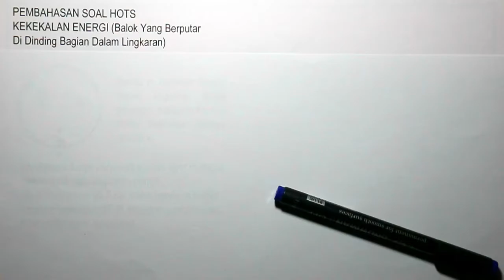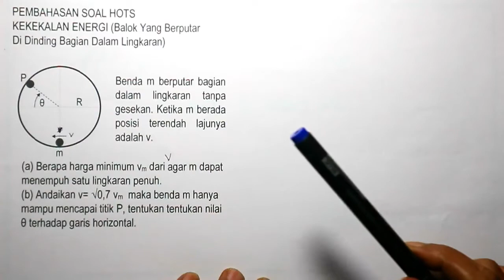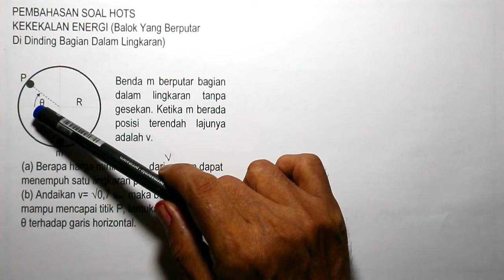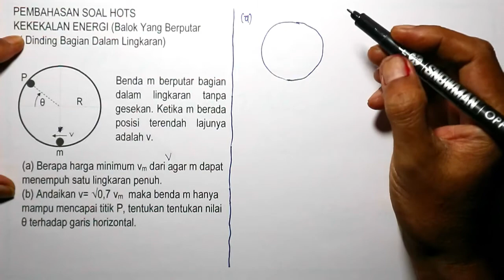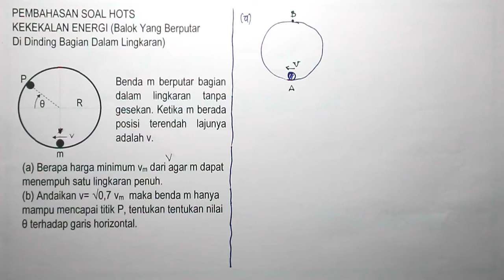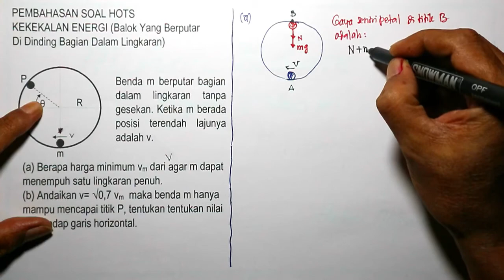Kekekalan Energi (Benda Berputar di Dinding Dalam Lingkaran) - PEMBAHASAN SOAL HOTS